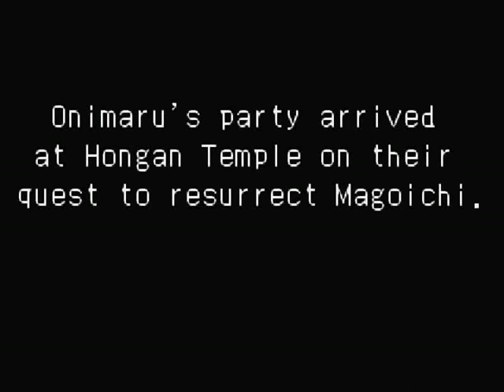Onimusha Tactics (GBA) 07 THE KEEPER OF THE GATES OF HELL